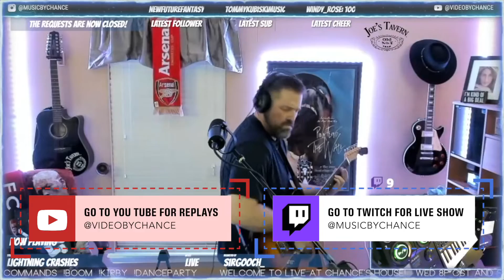LCH Highlights: I Shot The Sheriff - Solo in Gm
All Original Music and Lyrics by Chance Munsterman. Produced by Chance Munsterman & Chris Raspante.  Mixed and Mastered by Chris Raspante.

Live at Chance's House Live on Twitch, Wednesdays 8PM CST ans Sunday's at 5PM CST!